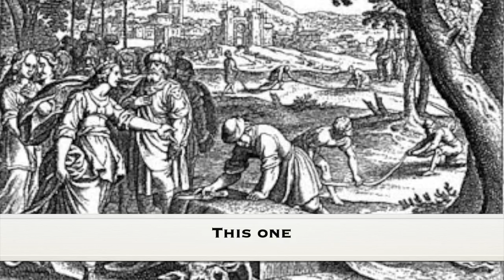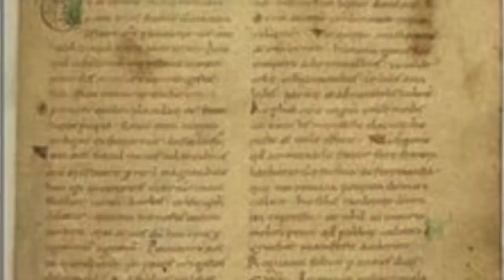Kentish Tales and Tales of Kent: Battle Season: Episode 1 The Battle of Aylesford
Behold a video about those Anglo-Saxon/Jutish brothers Hengist and Horsa and their battles with the Britons as recorded by Bede.  If you want to learn more about the duo and their adventures then why not go to my website which has a reading list If you have any other suggestions about time periods, people or places you want covered then pop them in the comments below.